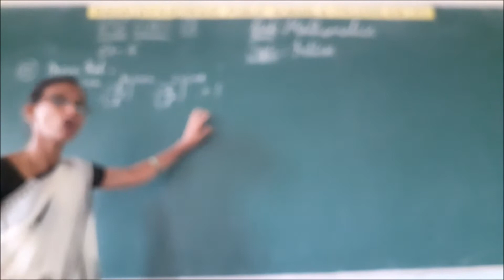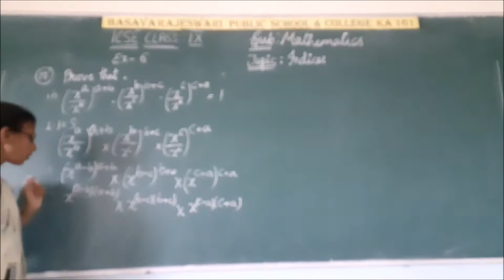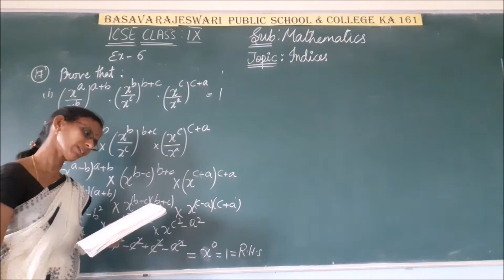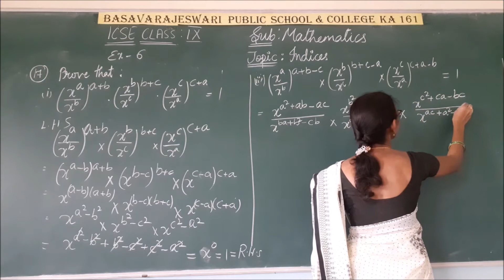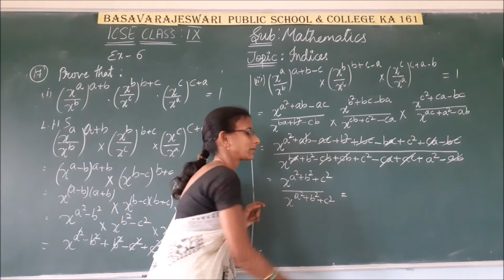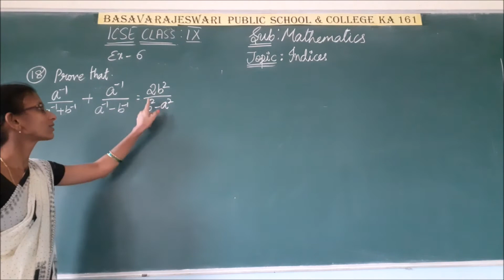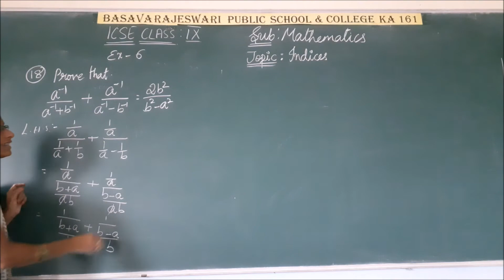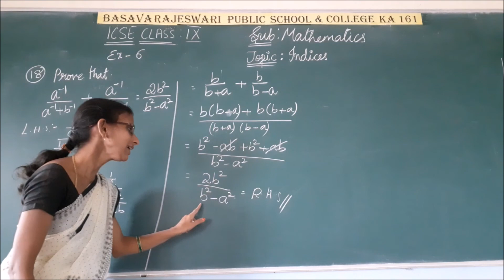ICSE CLASS IX MATHS INDICES PART 6